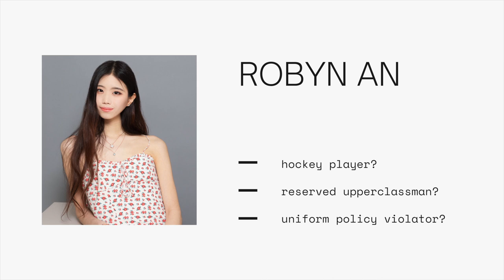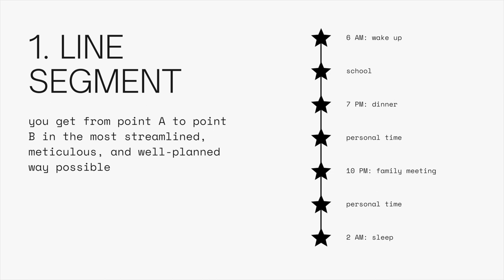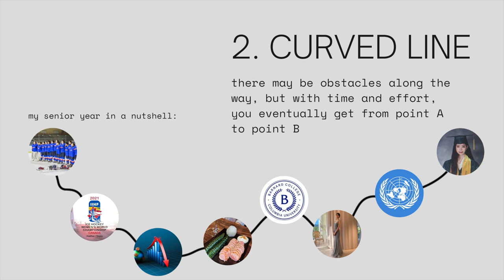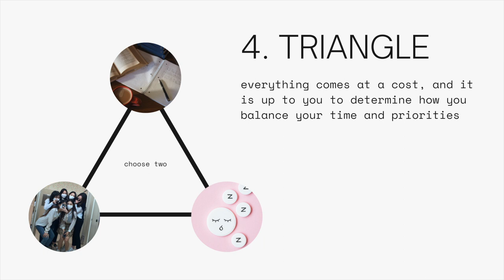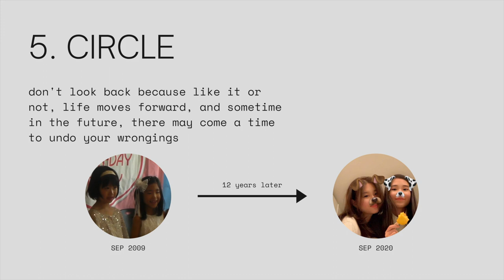The Last Lecture